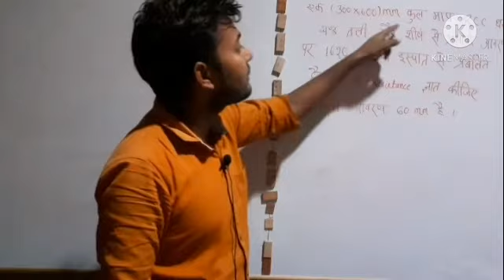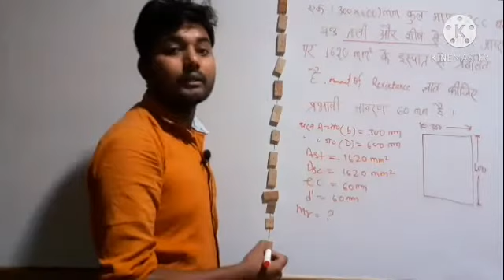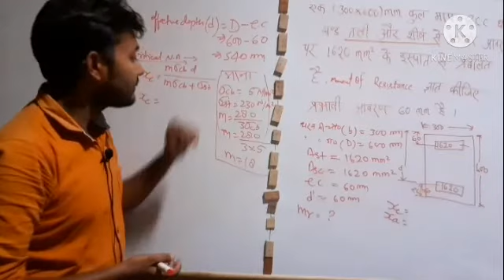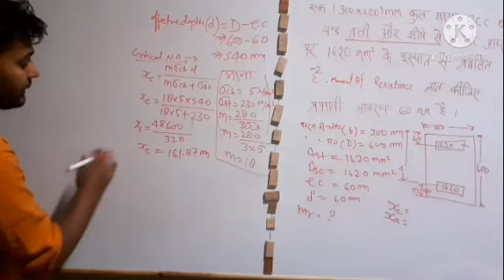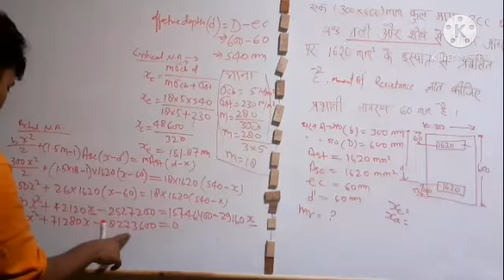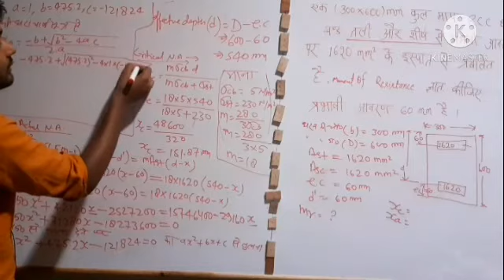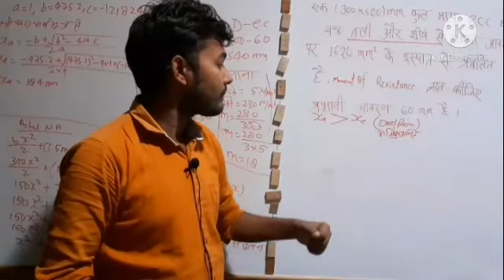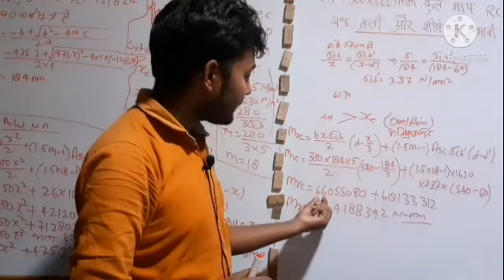class 9 ,RCT, doubly reinforced beam ka numerical, moment of resistence pta krna, civil engineering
,RCT, doubly reinforced beam ka numerical, moment of resistence pta krna, civil engineering reinforced concrete technology in Hindi